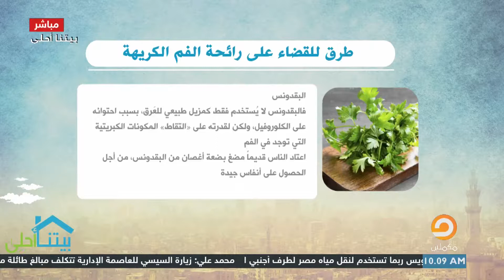أفضل الطرق للقضاء على رائحة الفم الكريهة